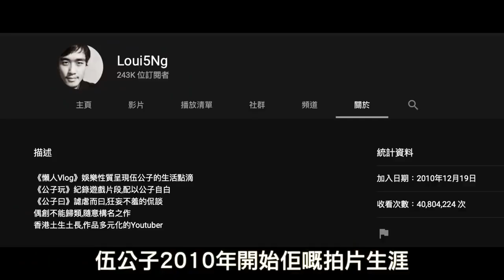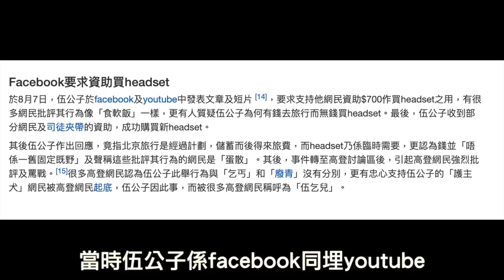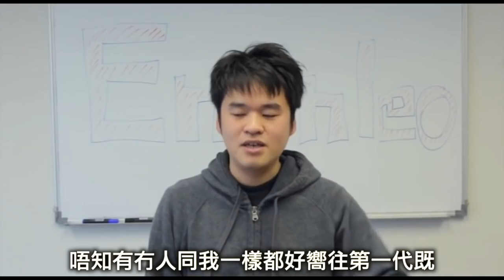【評論】伍公子｜高質Gameplay之王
伍公子 Eminleo Mingjai Lou記
香港Youtube嘅全盛時期
可惜最後都化為烏有

頭盔唔怕戴 至緊要載得快
我本身係公子粉絲
難免會有自己主觀感受
都係嗰句啦
屌細力D THX~